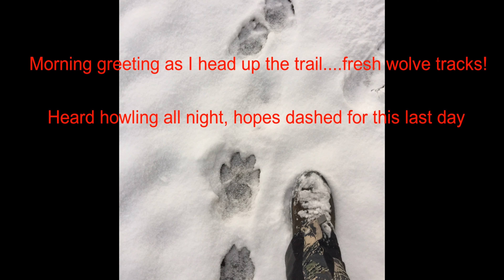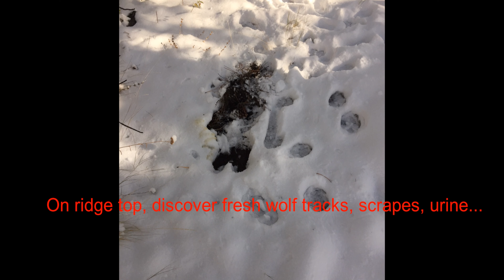Teanaway GMU-335 Last Day 11 Mule Deer Hunt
?sub_confirmation=1

This video segment is the afternoon of the last day for 11 days of hunting a trophy mule deer buck in the Teanaway Unit 335 in Washington State.

Drawing a late archery buck permit with only 4 points, and as my 3rd choice, was a bit of a surprise. Knowing it was a poor deer forecast year, I made a go of it. Camping and hunting on public national forest lands. Last 3 days, hunted the public land border to the heavily posted fence lines of Teanaway river private ranches and farms.

As soon as started up Dickey Creek road, came across wolf tracks, fresh from the night before. I heard the wolves howling from my camp area the night before too. Little did I know the mule deer would vacate this area lickety split, as my last afternoon I did not spot or observe and deer.

Having passed on two small 2 Point bucks earlier in my hunt, I ended up with tag soup for my efforts. It was a tough, challenging mule deer permit hunt, especially with what seemed 90% of the deer having migrated to the lower elevation private lands.